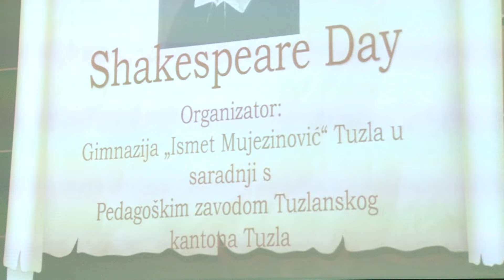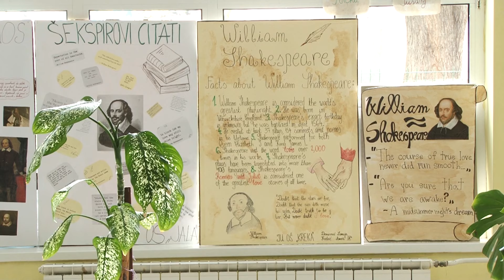U Gimnaziji "Ismet Mujezinović" obilježen „Shakespeare Day“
U povodu Svjetskog dana knjige, Gimnazija „Ismet Mujezinović“ organizovala je  „Shakespeare Day“ . Tim povodom održana je revijalna smotra kojoj je prisustvovao ambasador Velike Britanije u BiH i ministar obrazovanja i nauke TK.***